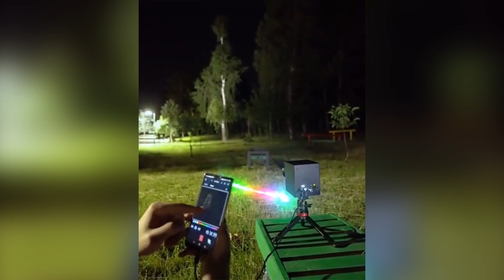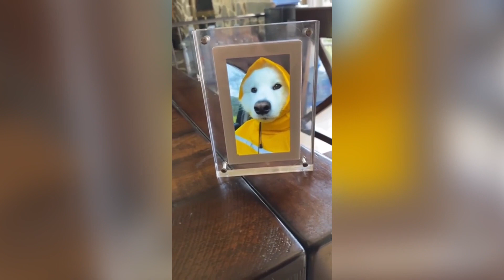dog play's drum perfectly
This is my 17th video on this channel.
In this video, you will see lots of interesting and fascinating videos.

(Caution: this video includes cute babies/cute animals, unexpected things, and many more things. These videos can make you smile so watch at your own risk.)

These videos will definitely lighten and brighten your day
and also will make you smile.
If this video helped you to smile even a little bit, then my purpose of making
this video is completely fulfilled.
Thank you for giving your 09.09 minutes.

keep smiling and stay positive.